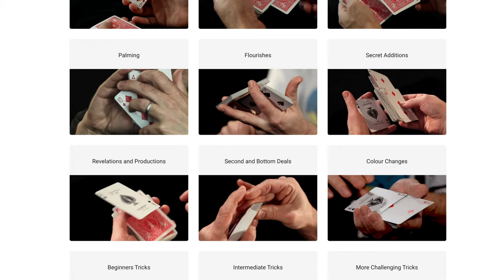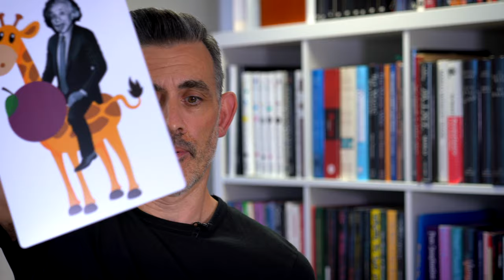Trio by The Other Brothers Review